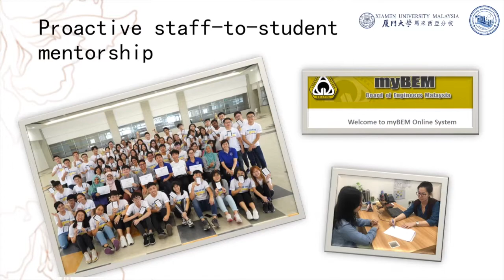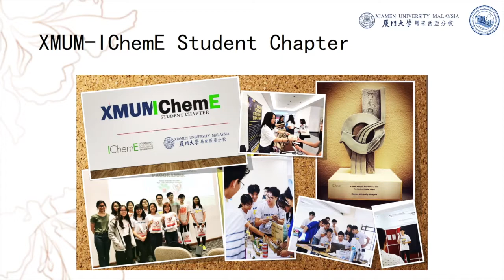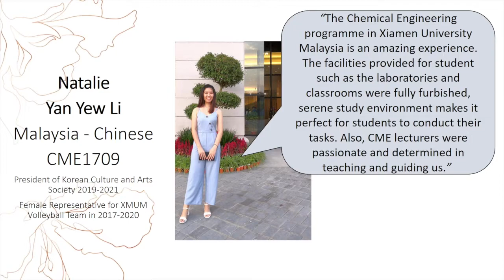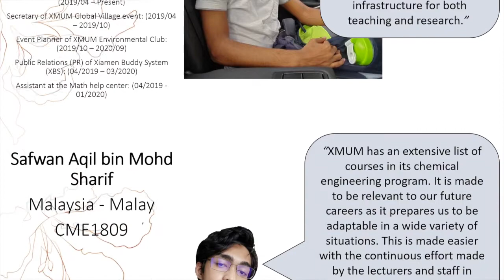Chemical Engineering, Xiamen University Malaysia (ENG Promotional Video)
Watch our 4-minute promotional video to find out more about what we have to offer.

Enrol this September 2021 intake to embark on your journey of becoming a Chemical Engineer with us!